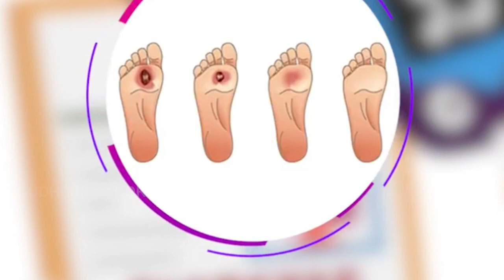ఈ 3 విషయాలు పాటిస్తే మీ పిల్లల్లో కోపం తగ్గించవచ్చు || Sudheer Sandra|| Psychologist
Sudheer Sandra - నా వల్ల కాదు నేను చెయ్యలేను | 3 Life Manthras | Best Telugu Motivational Video